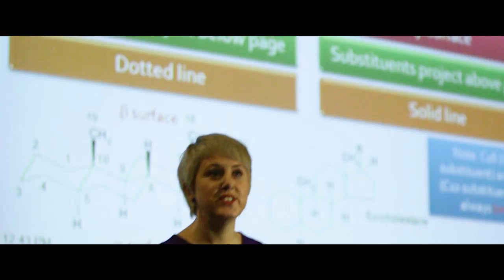Sunita’s UQ Experience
Sunita packed her life into two suitcases and travelled half way across the world to study at The University of Queensland - here's her story. You can learn more about UQ